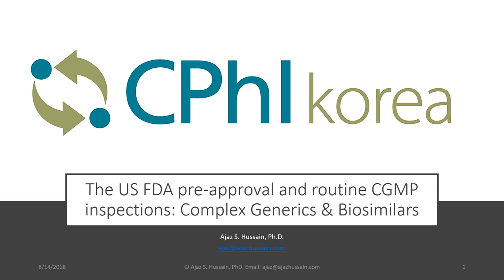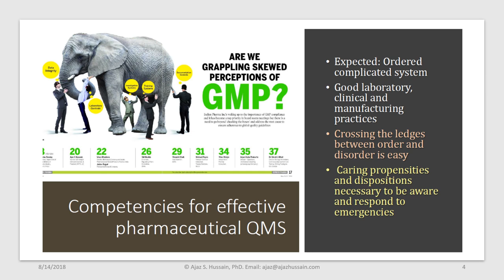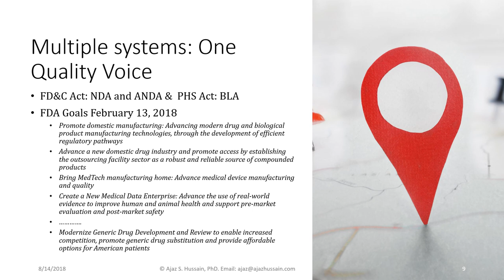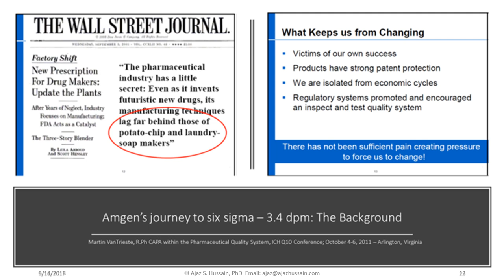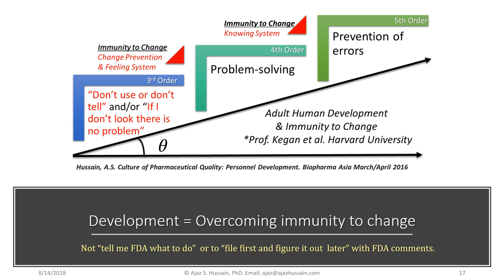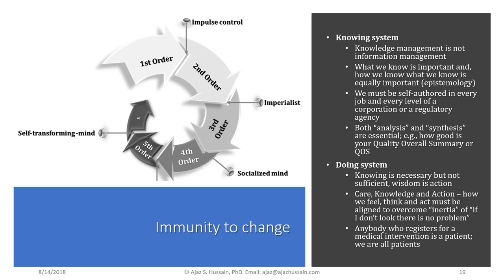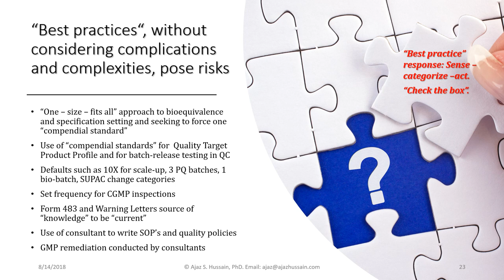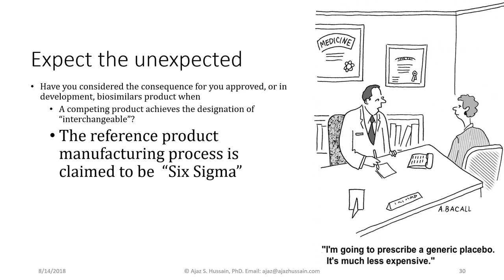The US FDA pre-approval and routine CGMP inspections - Complex Generics and Biosimilars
Have you considered the consequence for your approved, or in development, biosimilars product when a competing product achieves the designation of “interchangeable”? And, the reference product manufacturing process is claimed to be  “Six Sigma”?